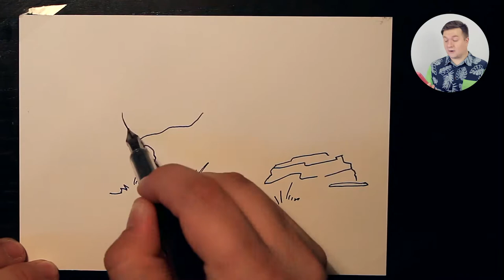АРТ: РИСУЮ ДЕРЕВО МАРКЕРАМИ 🎨 Пейзаж берега моря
Можно ли нарисовать пейзаж ручкой фломастерами? Конечно!